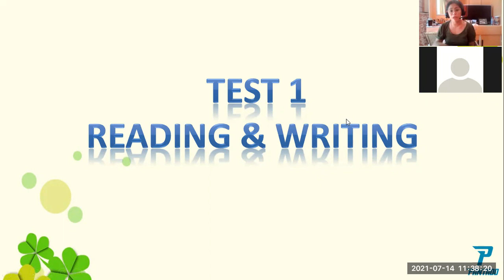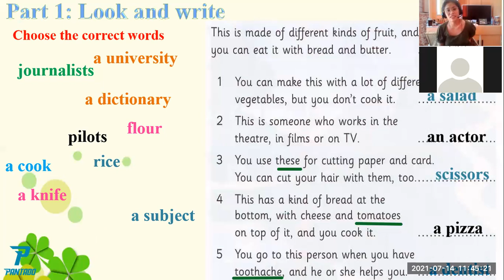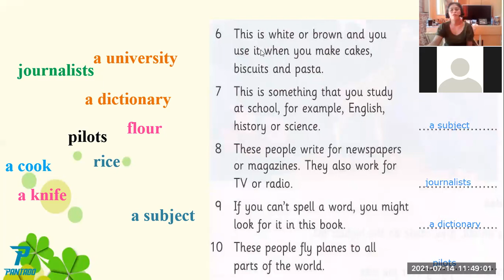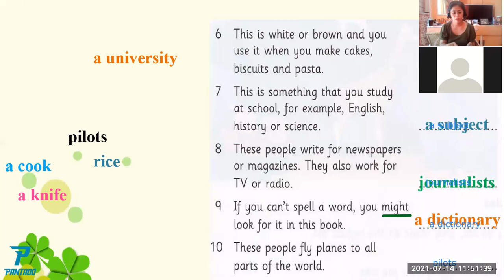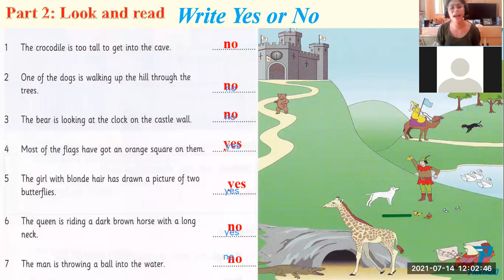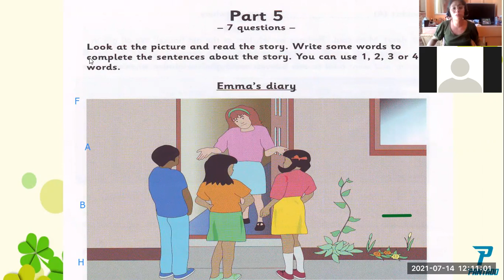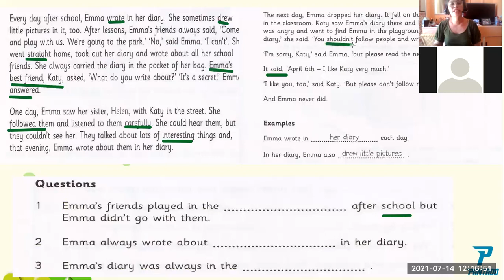PK1127-July 14,2021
UNIT 28-B-READING AND WRITING- FLYERS